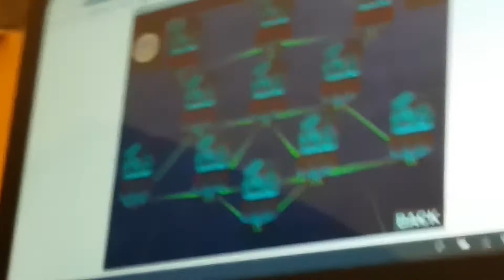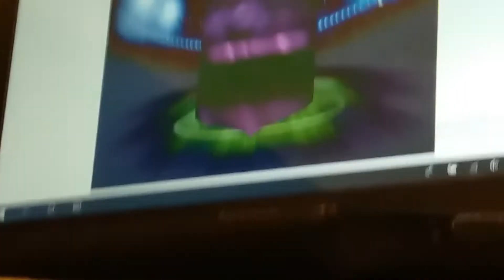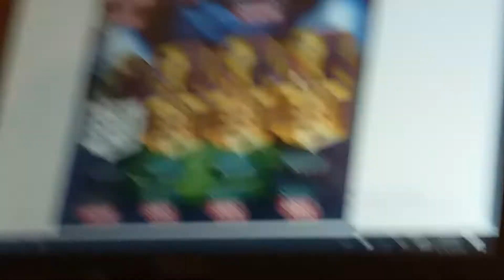DOBILI SMO RONALDA!-(Pack opener)